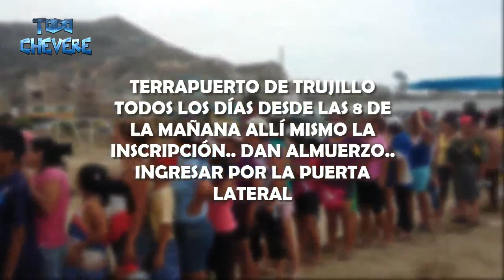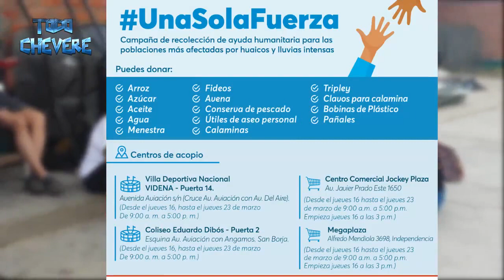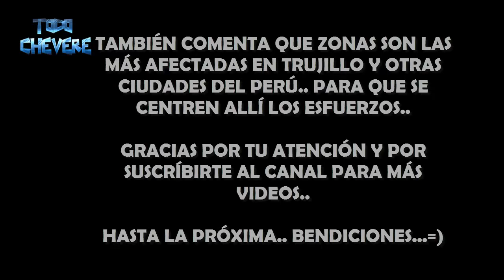HUAICOS EN PERÚ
Ayuda al Perú haciendo voluntariado .. ahí te menciono algunas opciones donde hacer voluntariado... y si no tienes tiempo de hacerlo al menos deja un donativo en algún centro de acopio de tu ciudad.. para que otros voluntarios lo lleven a las personas más necesitadas.. EL PERÚ NOS NECESITA ahora más que nunca debemos estar unidos.. dicho esto comparte el video en tu Facebook y demás redes sociales y hagamos que el Perú salga adelante con la ayuda motivacional de las redes sociales como compartiendo este video.. hasta la proxima ..!